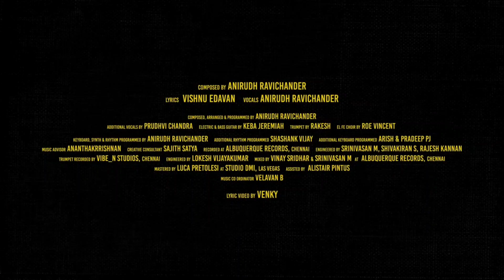Badass-LEO/Badass Leo editing in Alight Motion preset/leo badass/